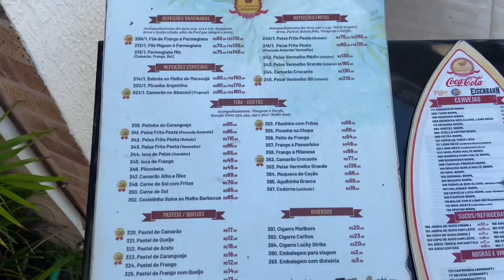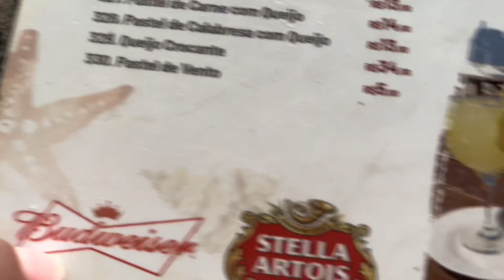Praias em Aracaju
Praias em Aracaju são maravilhosas

São 35 quilômetros de praias em Aracaju. A mais famosa e frequentada delas é a Praia de Atalaia, que fica em uma das principais regiões de hotéis e restaurantes da cidade. Mas o vasto litoral segue em direção ao sul da capital sergipana com as praias de Aruana, Sarney, Robalo, Náufrago, Refúgio e, por fim, já quase na foz do Rio Vaza-Barris, Praia do Mosqueiro.

Apesar de serem muitas as opções de praia em Aracaju, as paisagens são muito similares: extensa faixa de areia e um mar transparente, ainda que não em tons verde-azulados como em outras regiões litorâneas do Nordeste. O que vai mesmo diferenciar uma praia da outra é a infraestrutura — já que se espalham quiosques em algumas; e, em outras, há clubes de praia e tem ainda aquelas sem estrutura alguma e, por isso, praticamente desertas.

Confira a seguir o que você irá encontrar nas principais praias de Aracaju e também opções de destinos próximos para curtir os belos rios da região, onde estão algumas das atrações mais bonitas do Sergipe.

Praia de Atalaia

A Praia de Atalaia é uma praia urbana, a mais próxima ao centro de Aracaju. Por ali, quiosques se espalham na areia, que também conta com algumas quadras esportivas. Há serviços como aluguel de cadeiras e guarda-sol, além de lugares que servem petiscos e bebidas. O acesso à praia se dá pela Orla de Atalaia, um extenso complexo onde ficam monumentos, parquinhos infantis, lagos, feiras de artesanato, além de algumas das principais atrações de Aracaju, como o Projeto Tamar e os Arcos da Orla de Atalaia. É a praia perfeita para quem quer pegar um sol, fazer caminhadas ou se refrescar no mar sem se distanciar muito dos pontos mais turísticos da cidade.

para você curtir ao máximo o litoral sergipano, confira as 10 melhores praias de Aracaju:

Praia e Orla de Atalaia
Praia dos Artistas
Praia de Aruana
Praia do Sarney
Praia do Robalo
Praia dos Náufragos
Praia do Refúgio
Praia do Mosqueiro
Praia do Saco
Praia do Pirambu

Croa do Gore · 2. Praia De Aruana · 3. Praia Atalaia · 4. Praia de Atalaia Nova · 5. Refugio beach · 6. Praia do Mosqueiro · 7. Praia do ...

Águas mornas e um mar cristalino para chamar de seu: conheça as melhores praias de Aracaju e deixe a sua viagem para a capital sergipana ainda mais incrível!

Nós já mostramos por aqui um guia completo de Aracaju com todas as atrações do destino – não deixe de conferir para montar seu roteiro!

Mas agora é hora de falar exclusivamente sobre seu litoral:além de conferir as melhores praias de Aracaju, você também vai ficar por dentro dos passeios imperdíveis para as ilhas da capital. Vem conferir e bom mergulho!

QUAIS SÃO AS MELHORES PRAIAS DE ARACAJU PARA SE HOSPEDAR?
Com uma ótima rede de hotelaria, Aracaju oferece acomodações que vão agradar tranquilamente o seu estilo de viagem.

E se você deseja se hospedar próximo à alguma praia da cidade, nós sugerimos esses três bairros:

Praia de Aruana
Coroa do Meio

A Orla é um dos locais mais frequentados em Aracaju e conta com uma excelente infraestrutura de hotéis, pousadas, bares e restaurantes, além do comércio em geral. Por isso, muitas pessoas optam pela hospedagem ali